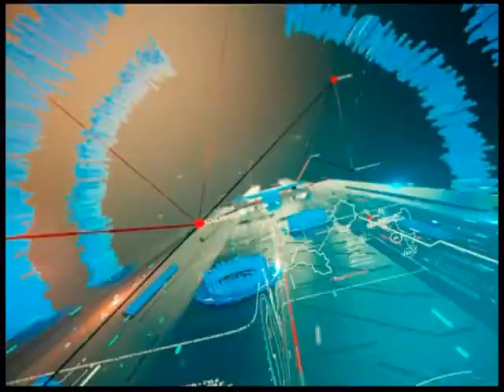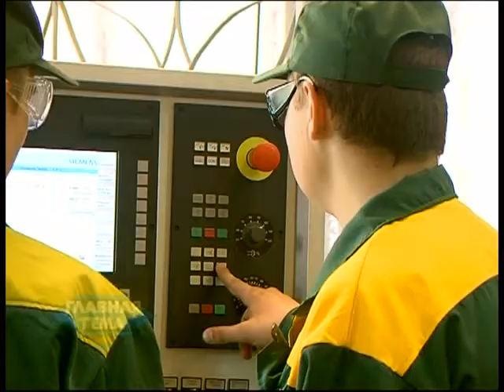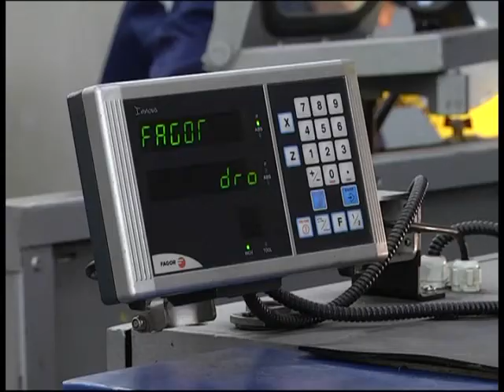ток-шоу "Главная тема" Родительское собрание: Профориентация 05.06.2017